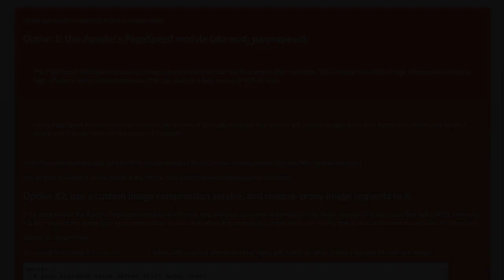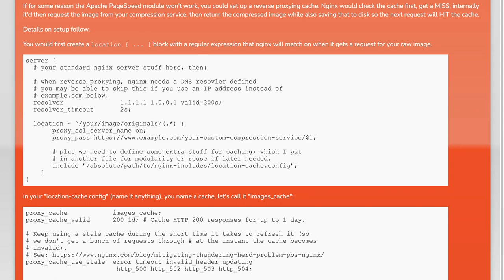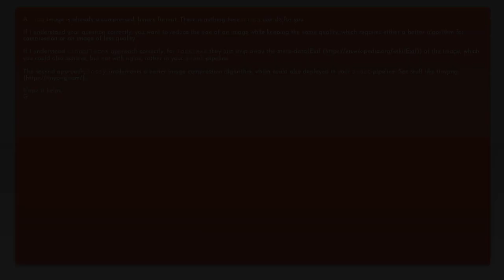How to implement image compression on-the-fly with Nginx?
nginx: How to implement image compression on-the-fly with Nginx?

Related to: nginx, image-compression